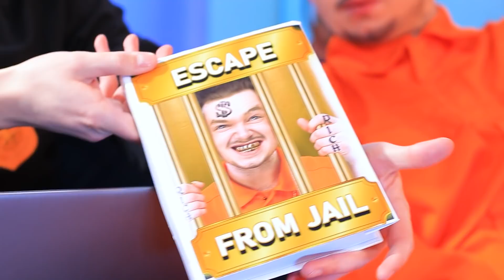Rich Jail vs Broke Jail / 15 Funny Situations!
Even in prison, money will not be superfluous. Watch funny ideas and situations in our new video rich jail vs broke jail.